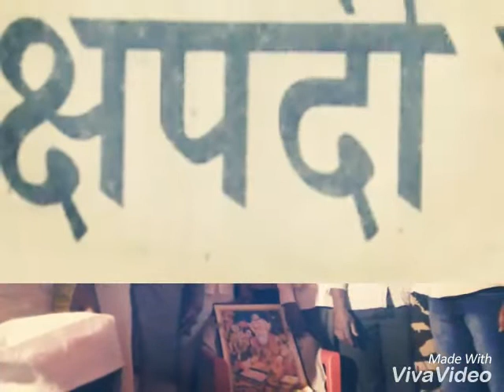S zagnychy varit